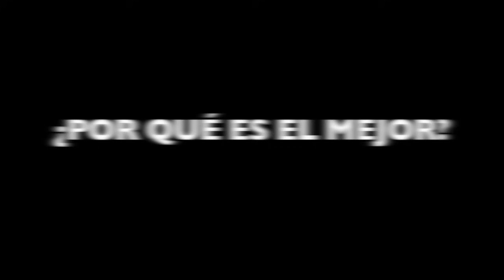HIP THRUST: MEJOR EJERCICIO DE GLÚTEO (TUTORIAL COMPLETO) - Técnica, errores, consejos...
► ¿POR QUÉ DEBES ENTRENAR EL GLÚTEO?

Todo sobre la técnica detallada del hip thrust (empujes de cadera), el mejor ejercicio que existe para entrenar tus glúteos de forma pesada y segura.

Entiende como debes realizar la técnica de forma adecuada y maximiza el desarrollo de tus glúteos.

- ¿POR QUÉ HIP THRUST?

- ¿QUÉ MÚSCULOS TRABAJAN EN EL HIP THRUST?

- ¿QUÉ MATERIAL NECESITAS?

- TÉCNICA DETALLADA

- ERRORES COMUNES AL REALIZAR HIP THRUST

- CONSEJOS IMPORTANTES PARA EVITAR LESIONES Y MAXIMIZAR TU RENDIMIENTO